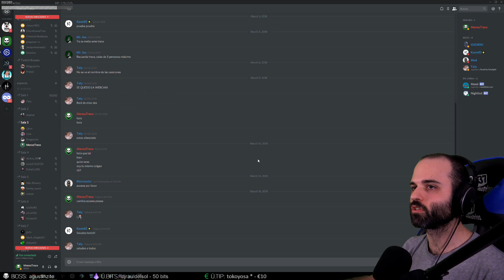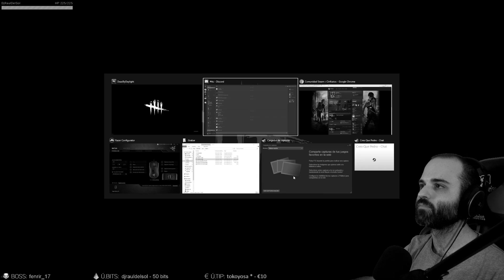PARTIDAS CON SUBS | DEAD BY DAYLIGHT Gameplay Español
Hola! Recordad que hago DIRECTO todas las tardes a las 18:00 hora de España, fines de semana empiezo antes.

Recomiendo que me sigáis en Twitter, allí siempre aviso. Sobretodo por si algún día no puedo hacer directo!

▬▬▬▬▬▬▬▬▬ INFORMACIÓN SETUP ▬▬▬▬▬▬▬▬▬
CPU: Intel i7-6700K
MB: AsRock Z170 Extreme 3
GPU: NVidia Titan X Pascal
RAM: 2x8GB GSkill RipJaws V Series F4-3200
HD: SSD Samsung 850 EVO + HDD Wester Digital Black
PSU: Corsair RMX Series RM750X